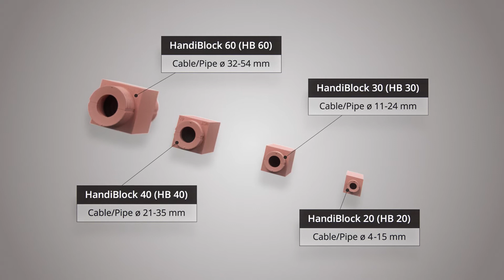HandiBlock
Newly developed insert block that provides greater flexibility, simple and safe installation. Tested and approved by leading classification societies and patented world wide.